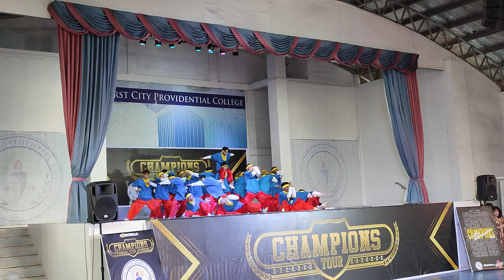Outstrip | Monster Division | Championstour 2023